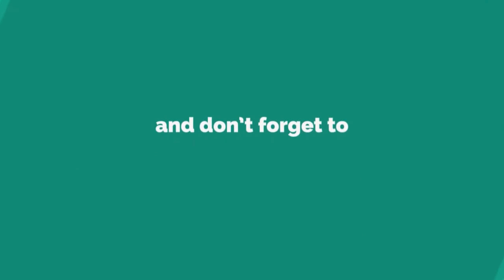Sarkari Job::Degree യുള്ളവർക്ക് ഇതു അറിയില്ല Apply Now Last Date 24 -10-19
Department
TTPLTD
NOTIFICATION

►Notification:
►Apply Online: